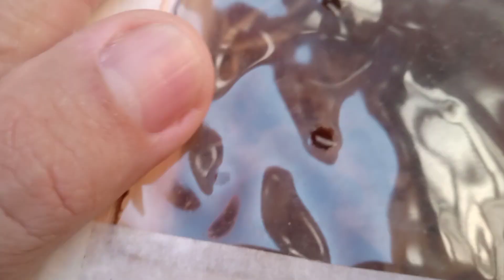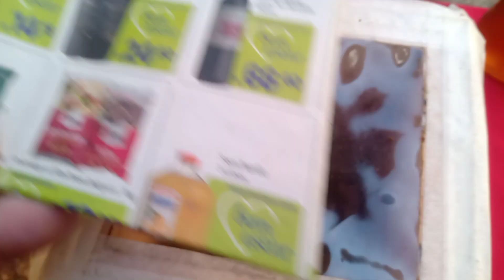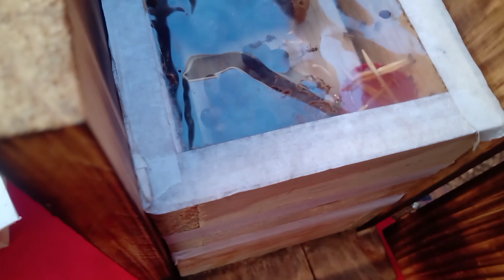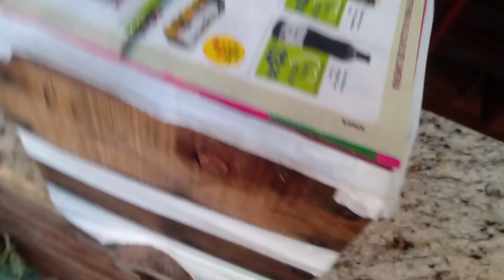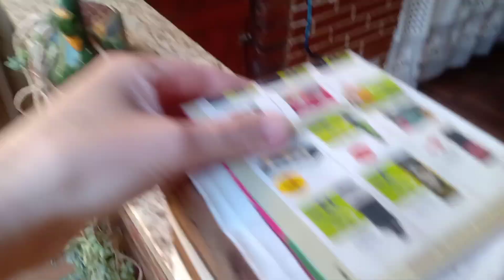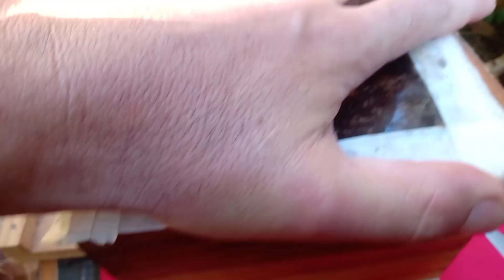💢 COMO CRIAR ABELHAS JATAÍ !!! JATAÍ LADO A LADO !!!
como deixar suas abelhas Jataí saudável com muita população de abelhas dando bastante mel aprenda a ter várias perto uma dá outra